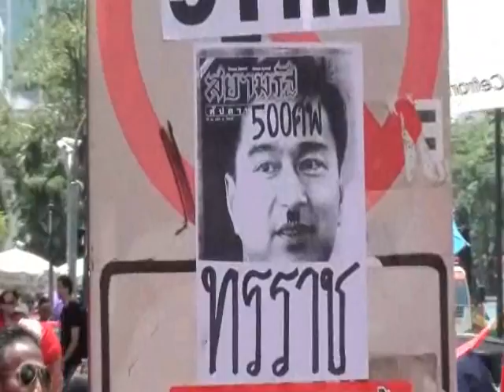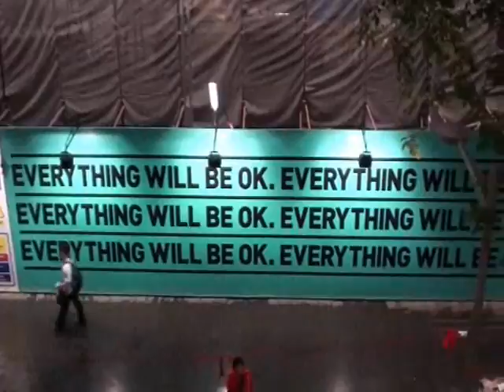Red Shirts Push Back Police to Take Bangkok Streets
Red Shirts flock the streets on Sunday 19th September to mark the fourth anniversary since the coup to overthrow Thaksin in 2006. The crowds push police back to take over the Ratchaprasong intersection in Bangkok. The crowds chant and sing that 'Thai people have died here' and 'Abhisit get out'.